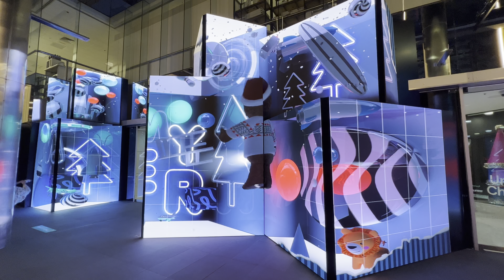Forrest Place Christmas Windows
During the walk through Perth city for the Christmas Light Trail, you come across these beautiful 3D Christmas Windows in Forrest Place.  1st Floor walkway.  The colours so vivid and big.